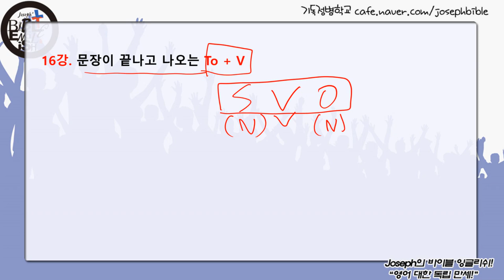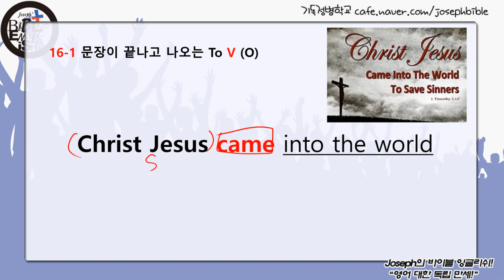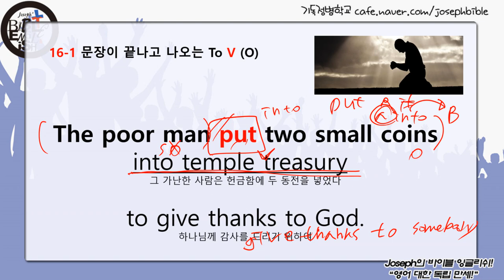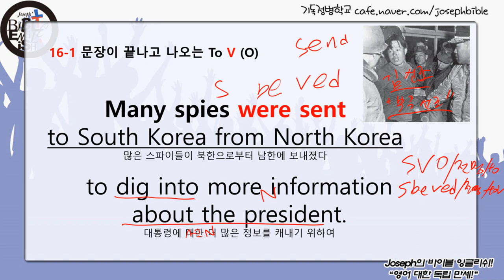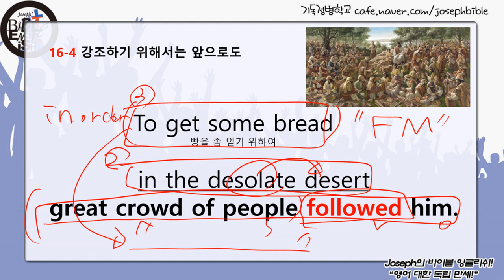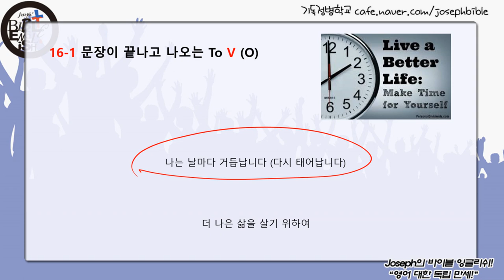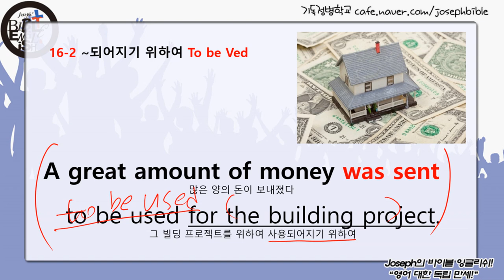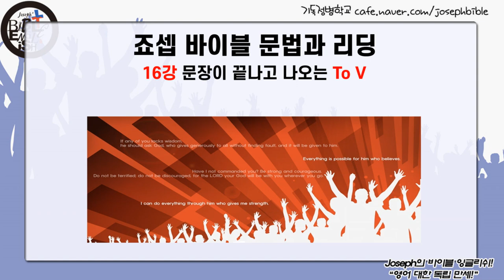성경 영어 문법 #16 문장이 끝나고 나오는 투부정사 In order to V O